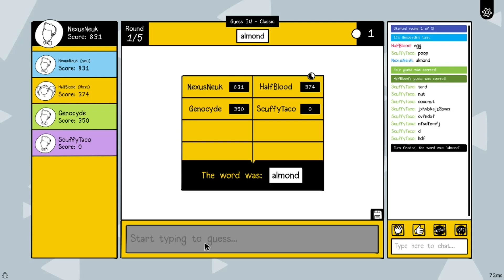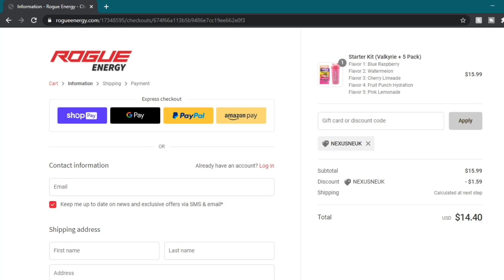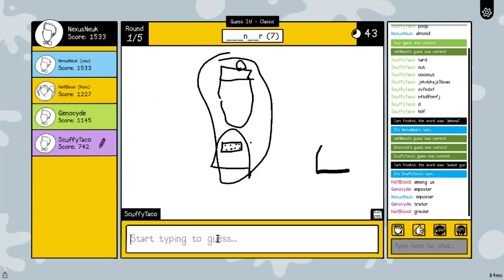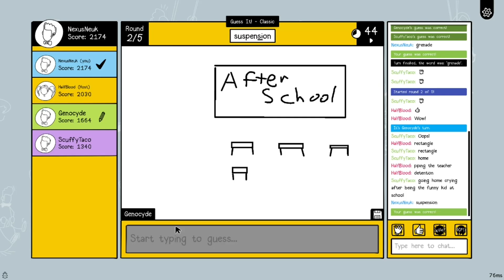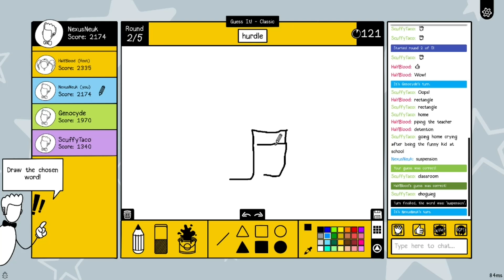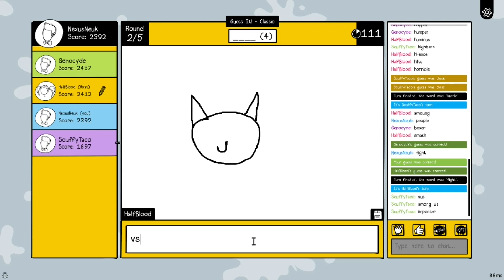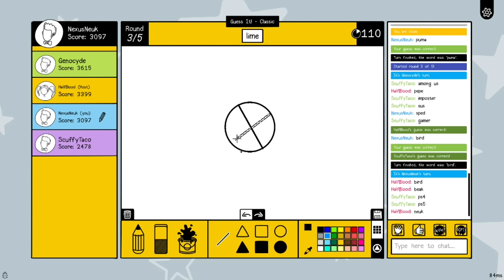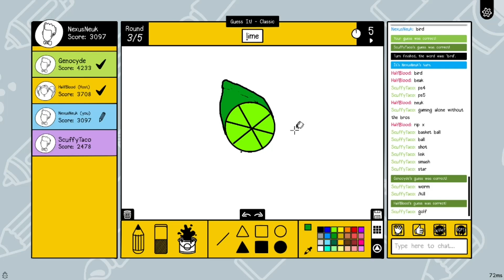Scribble It: What Is That?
Hey guys NexusNeuk here and today I am playing Scribble It with the boys, this was the first game that we played and I think we did pretty good, here is some of the clips I got, some may find this video offensive so just know you have been warned, thanks for everything guys check out they make custom controllers and other accessories I like that a lot and using this code you get 5% off your next purchase. I like to give a shout out to Rogue Energy for sponsoring this video, Rouge Energy makes some of the best energy drinks ever, I've replaced coffee with Rogue Energy if you need an energy boost in the morning for a late night gaming session then rogue energy has got you covered.
Code: NexusNeuk
Cinch code: Cinch642
E
  N
    J
      O
         Y